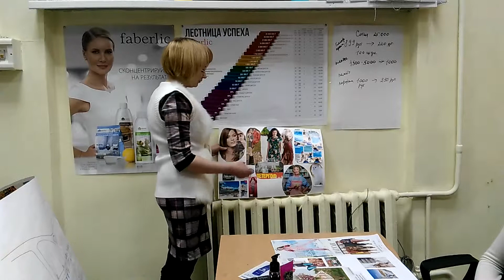Работа одной из участниц нашего курса!